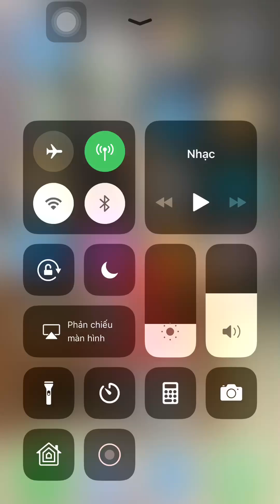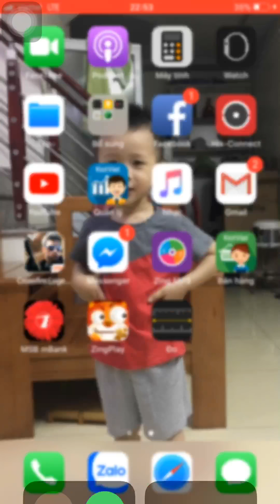CF Mobil/ Quá Nhanh Quá Nguy Hiểm RuBin TB N01